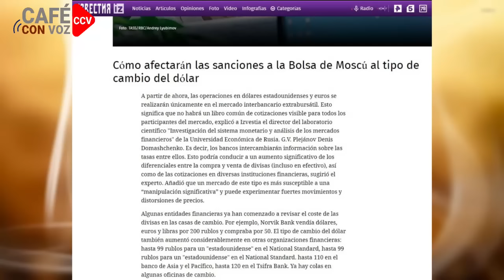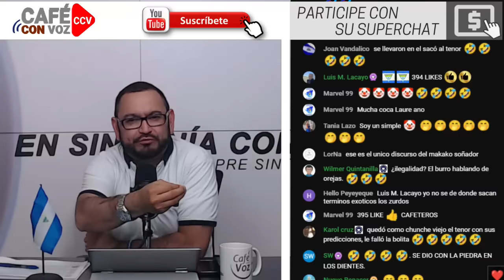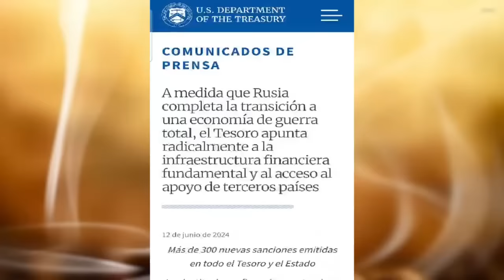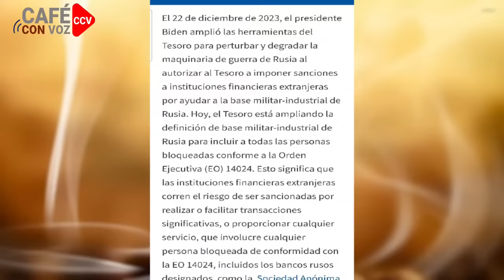CAFE CON VOZ | EN CONTEXTO CON LUIS GALEANO / 13 DE JUNIO 2024